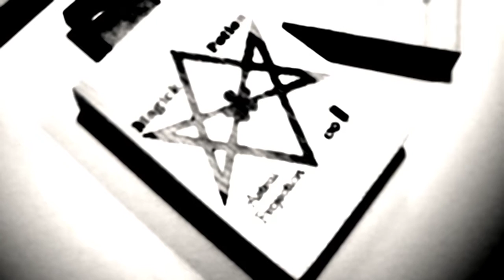Power Ambient music - Astral Projection album by Magick Potion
Power Ambient music, soundscapes, drone and noise.